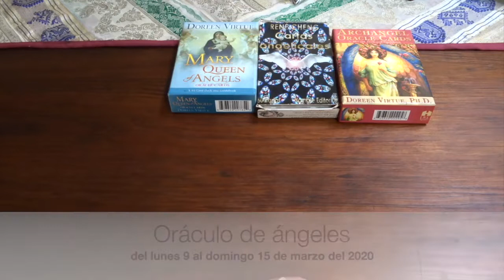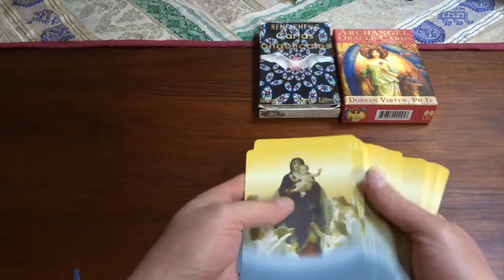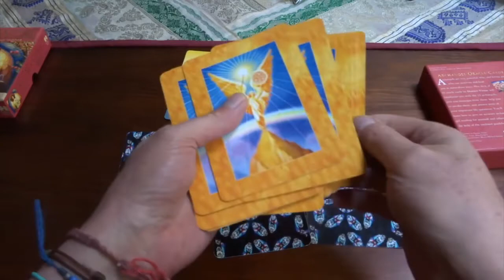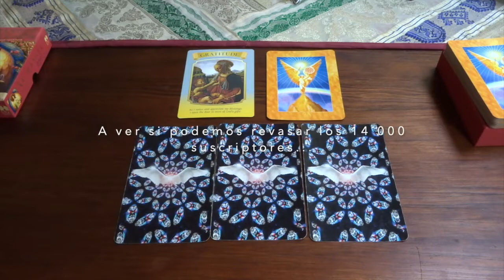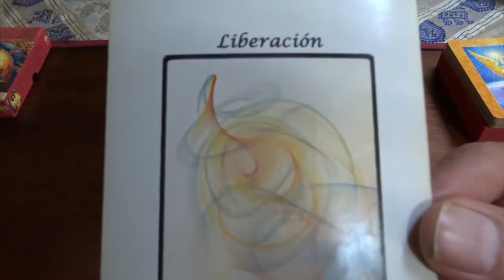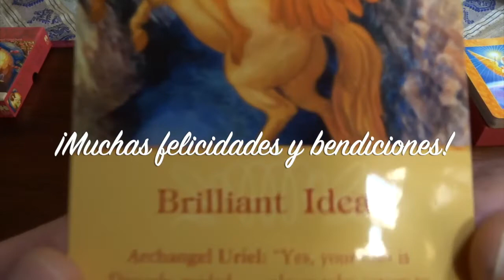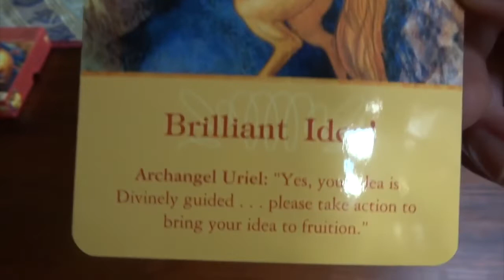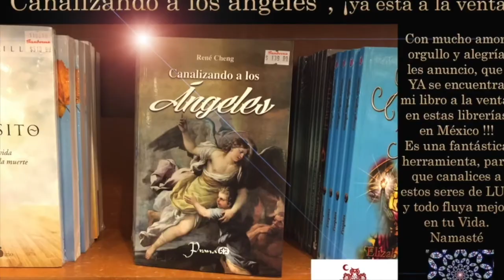Oráculo de ángeles del 9 al 15 de marzo del 2020 / Adamas - BienEstar Holístico canal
ORÁCULO O LECTURA:

Mensaje general de la Virgen María para toda la semana: gratitud.
Lunes y martes: arcángel Zadquiel: crecimiento espiritual, conciencia.
Miércoles y Jueves: arcángel Azrael: liberación.
Viernes, sábado y domingo: arcángel Jofiel: creación.
Mensaje adicional de los ángeles para todos nosotros, en especial, para los que cumplen años o celebran algo: manifiesta esa brillante idea, acción.

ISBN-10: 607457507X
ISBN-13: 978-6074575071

¡ Infinitas GRACIAs !